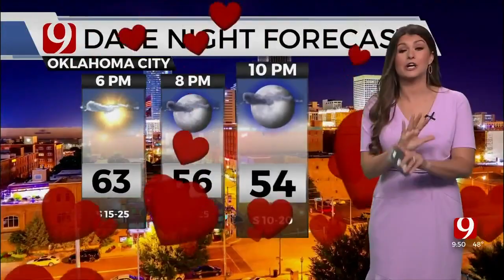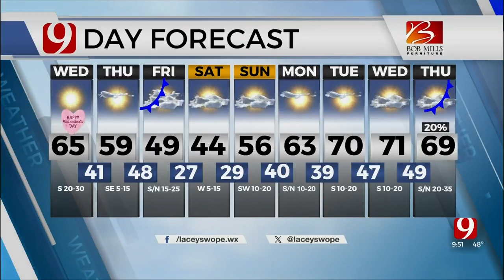Lacey Swope's Wednesday 9 a.m. Forecast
News 9's Lacey Swope has your Wednesday 9 a.m. forecast.